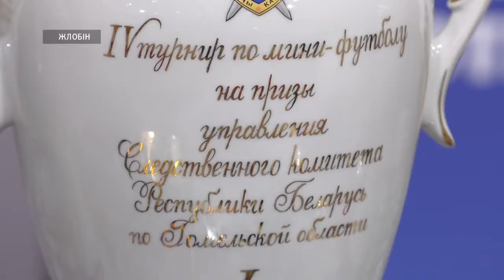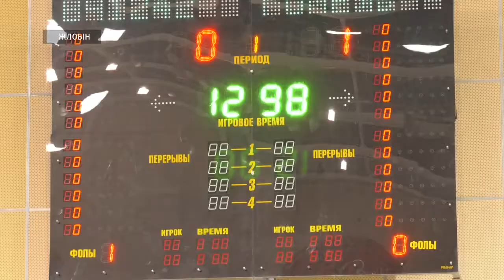Четвертый турнир СК по мини-футболу